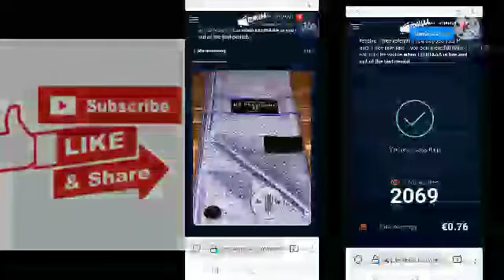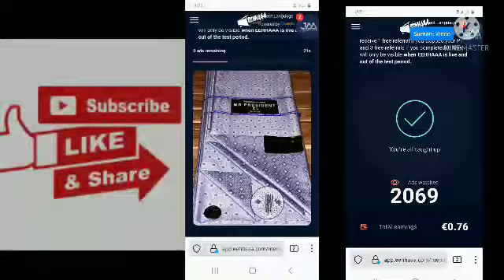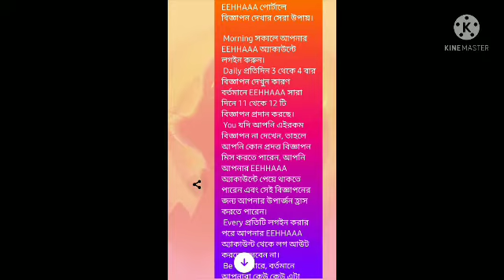Jaa Lifestyle Real add # 10+ Real Add update # future share update #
# Eehhaaa new update
# Software Upadte
# R K tech Bangla
# Good News
# Real Earning